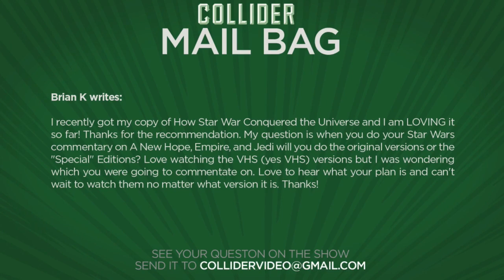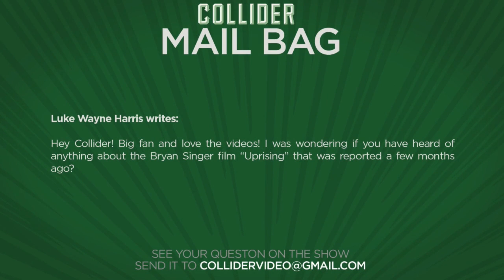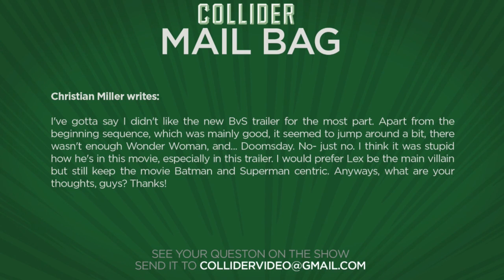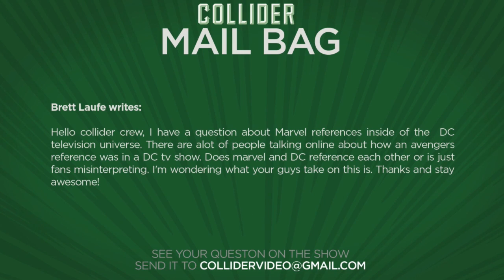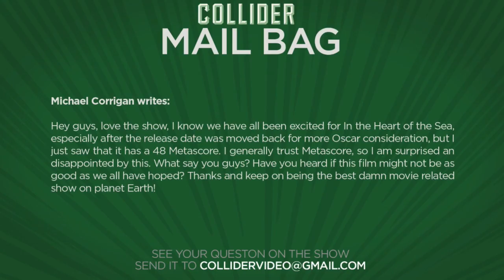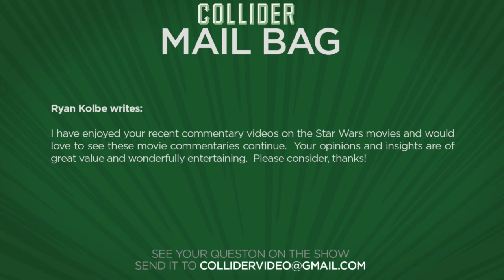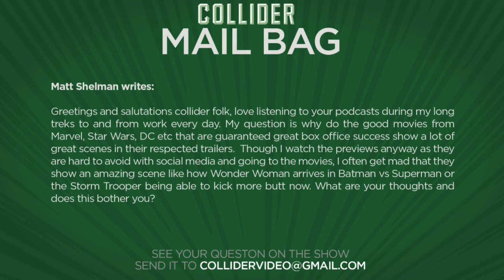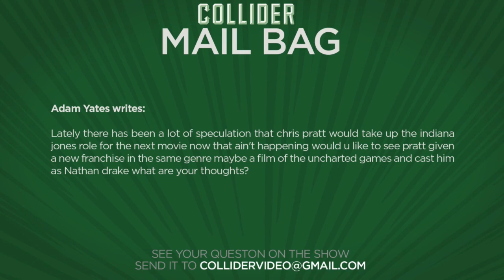Collider Mail Bag - Problems With The Batman V Superman Trailer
On this episode of Collider Mail Bag (Sunday December 6th 2015) we take the following viewer emails:

Brian K writes: I recently got my copy of How Star War Conquered the Universe and I am LOVING it so far! Thanks for the recommendation. My question is when you do your Star Wars commentary on A New Hope, Empire, and Jedi will you do the original versions or the "Special" Editions? Love watching the VHS (yes VHS) versions but I was wondering which you were going to commentate on. Love to hear what your plan is and can't wait to watch them no matter what version it is. Thanks!

Luke Wayne Harris writes: Hey Collider! Big fan and love the videos! I was wondering if you have heard of anything about the Bryan Singer film “Uprising” that was reported a few months ago?

Christian Miller writes: I've gotta say I didn't like the new BvS trailer for the most part. Apart from the beginning sequence, which was mainly good, it seemed to jump around a bit, there wasn't enough Wonder Woman, and... Doomsday. No- just no. I think it was stupid how he's in this movie, especially in this trailer. I would prefer Lex be the main villain but still keep the movie Batman and Superman centric. Anyways, what are your thoughts, guys? Thanks!

Brett Laufe writes: Hello collider crew, I have a question about Marvel references inside of the  DC television universe. There are alot of people talking online about how an avengers reference was in a DC tv show. Does marvel and DC reference each other or is just fans misinterpreting. I'm wondering what your guys take on this is. Thanks and stay awesome!

Michael Corrigan writes: Hey guys, love the show, I know we have all been excited for In the Heart of the Sea, especially after the release date was moved back for more Oscar consideration, but I just saw that it has a 48 Metascore. I generally trust Metascore, so I am surprised an disappointed by this. What say you guys? Have you heard if this film might not be as good as we all have hoped? Thanks and keep on being the best damn movie related show on planet Earth!

Ryan Kolbe writes: I have enjoyed your recent commentary videos on the Star Wars movies and would love to see these movie commentaries continue.  Your opinions and insights are of great value and wonderfully entertaining.  Please consider, thanks!

Matt Shelman writes: Greetings and salutations collider folk, love listening to your podcasts during my long treks to and from work every day. My question is why do the good movies from Marvel, Star Wars, DC etc that are guaranteed great box office success show a lot of great scenes in their respected trailers.  Though I watch the previews anyway as they are hard to avoid with social media and going to the movies, I often get mad that they show an amazing scene like how Wonder Woman arrives in Batman vs Superman or the Storm Trooper being able to kick more butt now. What are your thoughts and does this bother you?

Adam Yates writes:  Lately there has been a lot of speculation that chris pratt would take up the indiana jones role for the next movie now that ain't happening would u like to see pratt given a new franchise in the same genre maybe a film of the uncharted games and cast him as Nathan drake what are your thoughts?

Collider Mail Bag - Problems With The Batman V Superman Trailer from Collider.